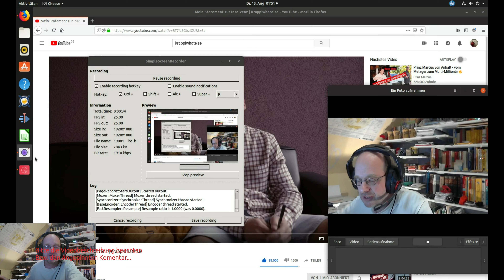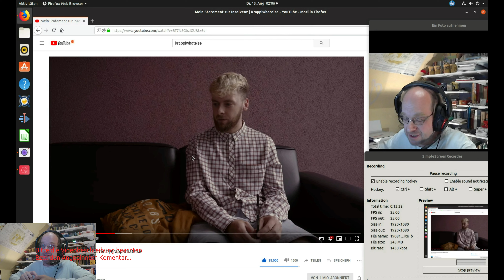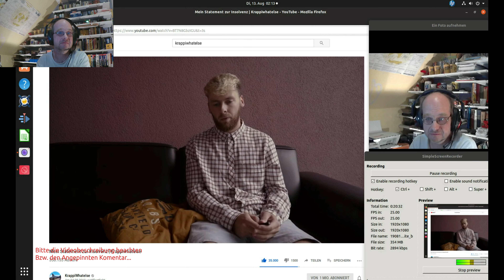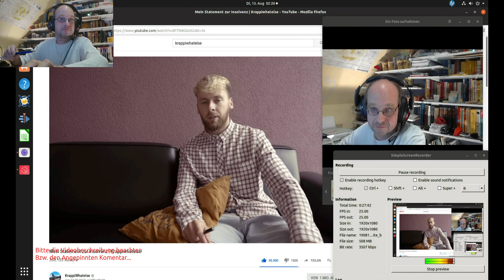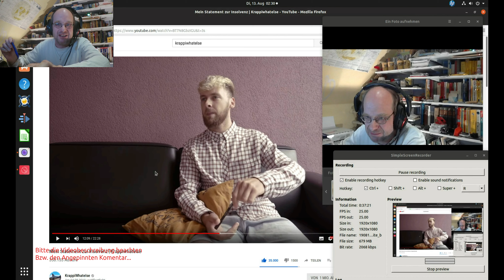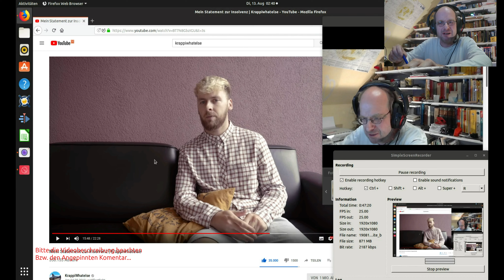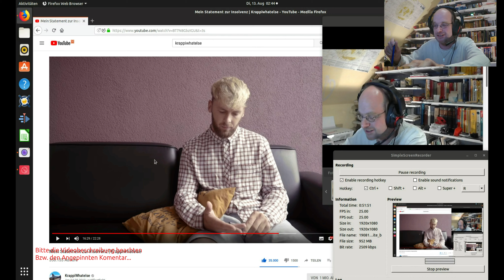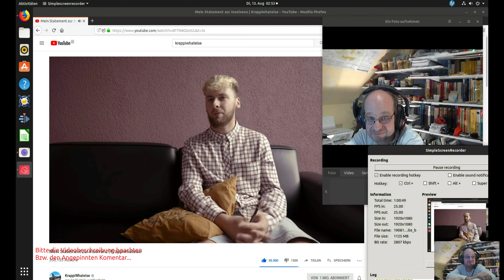YouTube Star Krappi: Pleite oder auch nicht Fragen über Fragen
Krappiwhatelse Pleite?
Hier schildere ich meine Meinung und stelle Fragen zu Punkten die auf MICH unlogisch wirken bzw. nicht schlüssig rüber kommen.